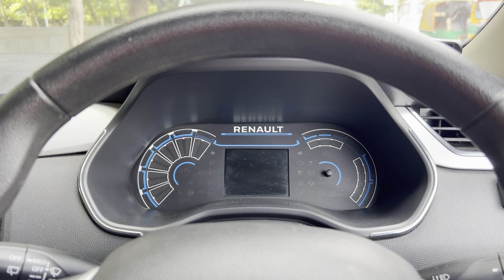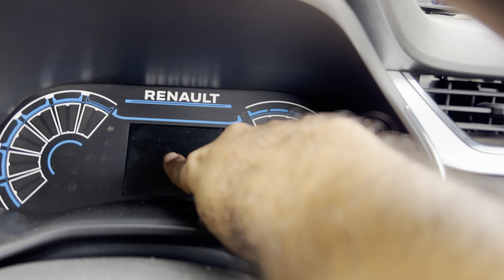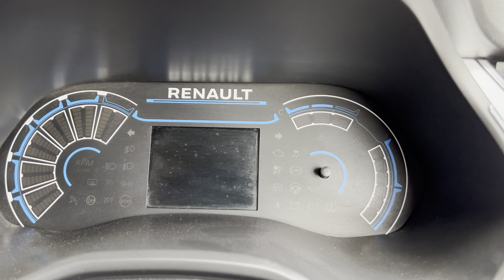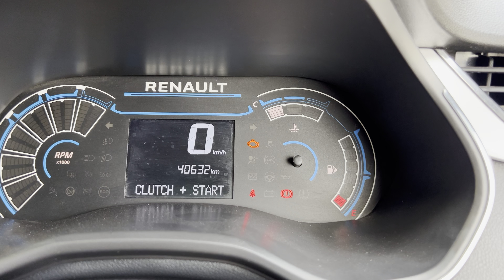Beware Of THIS DANGEROUS Used Car Scam That Could Kill You?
Are you considering buying a used car? Think again! There's a deadly scam lurking in the shadows that could put your life at risk. In this video, we expose a shocking truth about the used car industry that will make you think twice before making a purchase. From fake certifications to hidden defects, we reveal the warning signs you need to look out for to avoid becoming a victim. Don't let greed cloud your judgment - stay informed and stay safe. Watch until the end to learn how to protect yourself from this deadly used car scam that could kill you.

📍*Keywords & Tags:*
• car buying mistakes
• automotive safety
• repair
• car buying guide
• buying a car
• airbag fraud
• buying a used car
• vehicle history report
• fraud awareness
• salvage title
• airbag system
• used car purchase
• automotive advice
• consumer protection
• used car inspection
• salvage
• car safety features
• inspection checklist
• automotive safety
• second hand cars
• air bag light
• car buying guide
• scan tool
• best obd2 bluetooth scanner
• car inspection
• used car scams
• best obd2 scanner
• car market trends
• obd2 scanner
• automotive news
• used cars
• car financing
• car buying tips
• safety features
• car reviews
• car diagnostic scanner
• car ownership
• do not buy a used car before watching this video
• dealership sold me a bad car what can I do
• buying a used car that has been in an accident how to not get scammed by mechanic
• how to avoid car dealership scams
• what most people get wrong about cars
• proof car dealers are desperate
• car dealers in trouble
• car dealer tricks and scams
• car dealer scammer caught
• car dealership horror stories
• how to avoid being scammed
• why car dealerships are the worst
• what not to say when buying a car
• car dealership scams
• beware